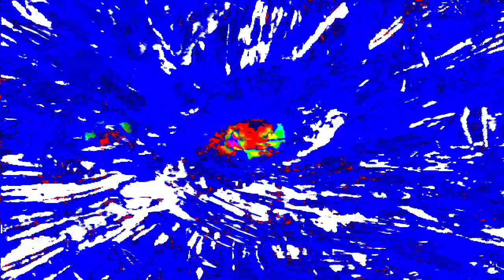[EPILEPSY WARNING] Movie 24 01 16 23h32m27s